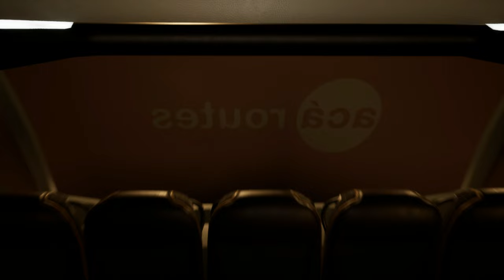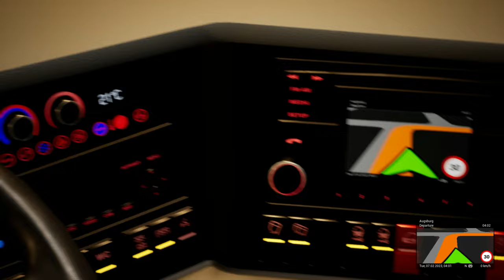Watch: A Realistic Night Snowy Drive On a Bus | Fernbus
My Setup:
PC Specification (Gaming Laptop)
Brand: Asus ROG
GPU: NVIDIA GeForce GTX 1050 Ti
CPU: Intel(R) Core(TM) i7-8750H CPU @ 2.20GHz
Memory: 16 GB RAM (15.86 GB RAM usable)
Steering Wheel: Logitech G27 (900 degrees)
Logitech H Shifter and Clutch
Play Station4